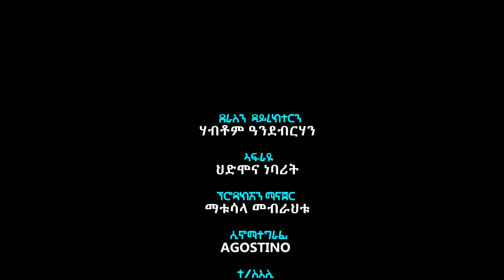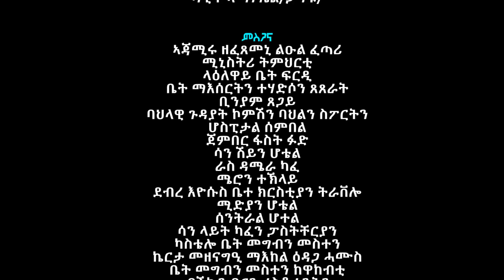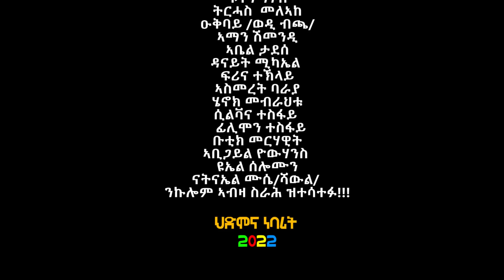HDMONA - Part 39 - ሰልሚ ሓሳብ ብ ሃብቶም ዓንደብርሃን Selmi Hasab by Habtom Andebrhan - New Eritrean Drama 2022